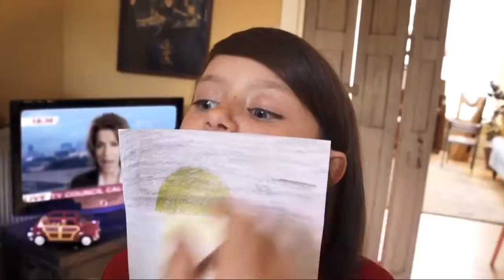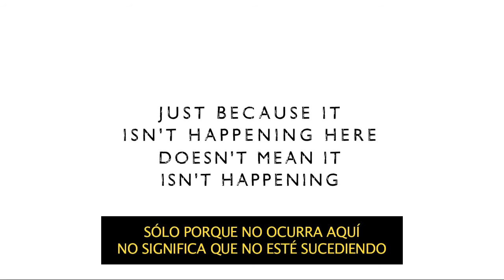Most Shock Second a day Los más impactantes segundos de cada día Subtitulado